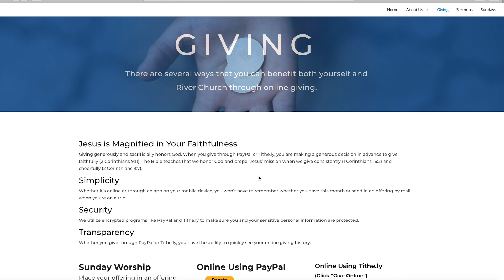Easter Online at River Church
Brownsville, TX